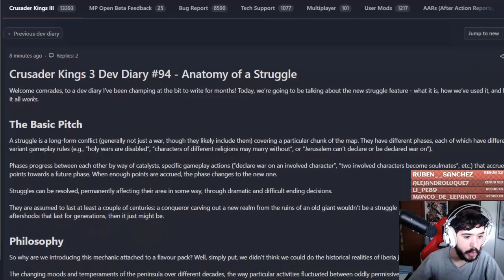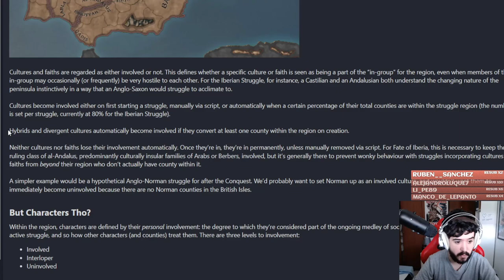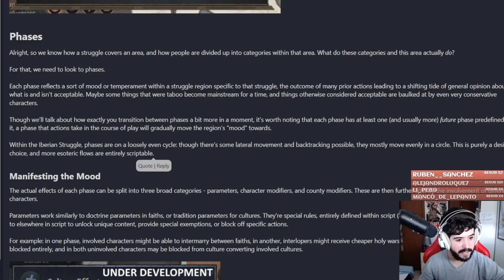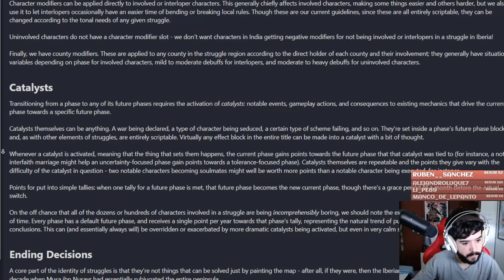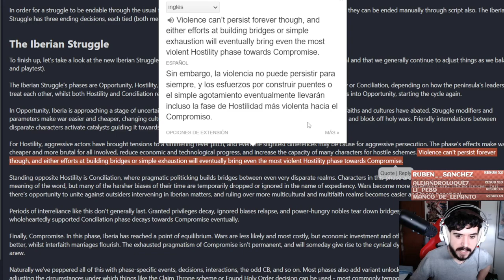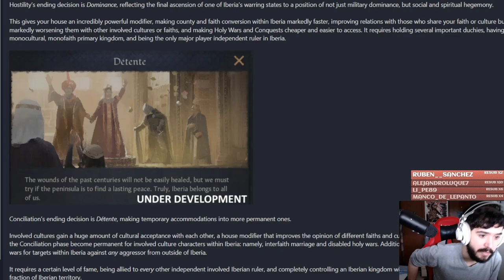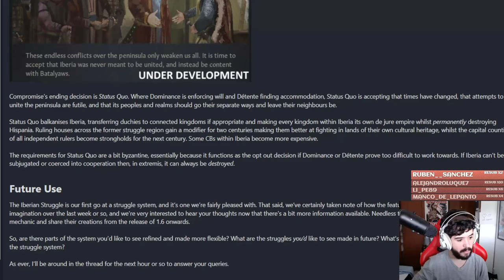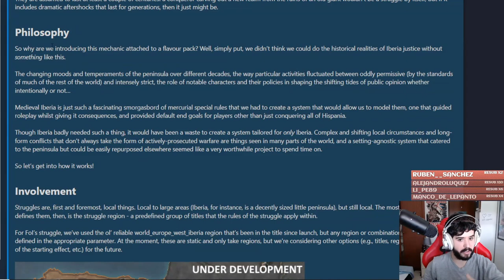La Contienda DETALLADA, Finales del Conflicto Ibérico - Fate of Iberia CK3 español